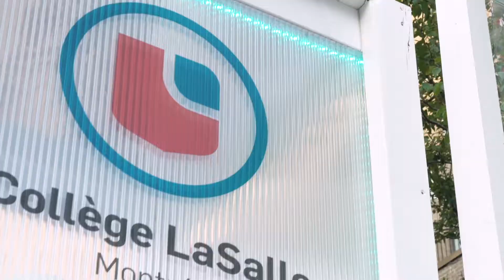Les plus beaux looks. J0UR 3 - FMD 2018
La blogueuse Lauriane Bergeron a parcouru le Quartier des spectacles au Festival Mode et Design pour trouver les plus beaux looks du FMD.